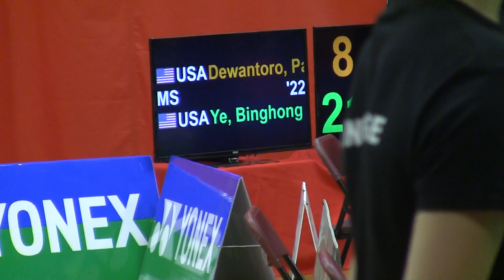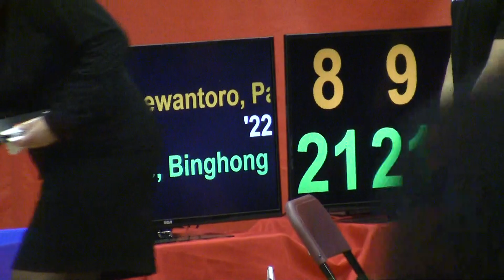Boston Open MIT 2018 Badminton Sunday Pando Dewantoro /BingHong Ye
Boston Open MIT 2018 Badminton Sunday Pandu Dewantoro / BingHong Ye